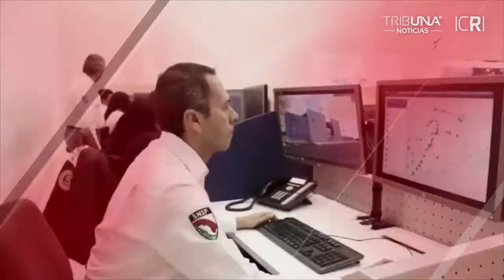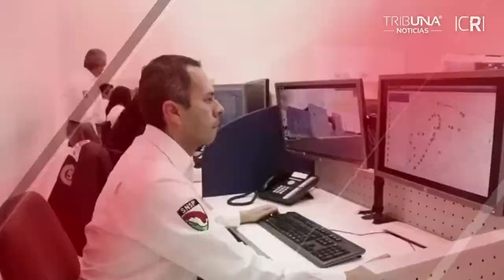Dan último adiós a hermanos asesinados durante asalto en Puebla